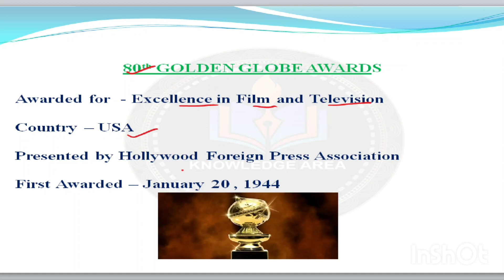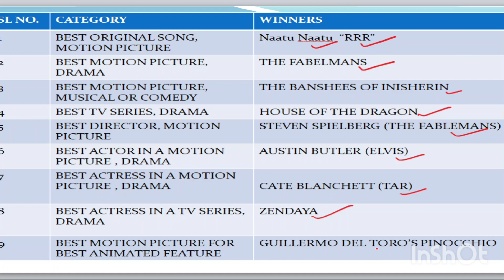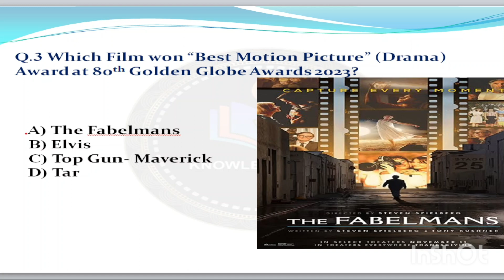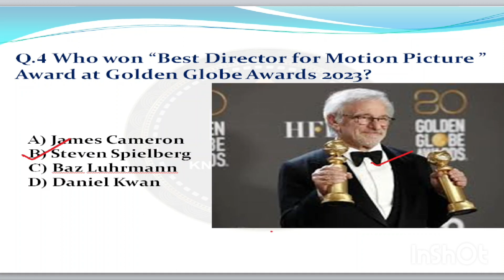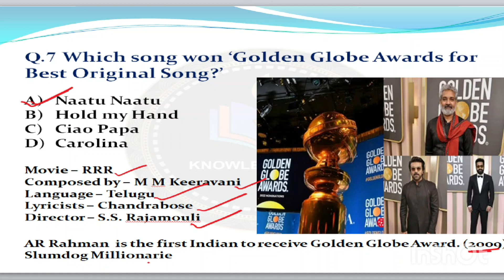Golden Globe Awards -2023#Details Explanation With MCQ#ossc